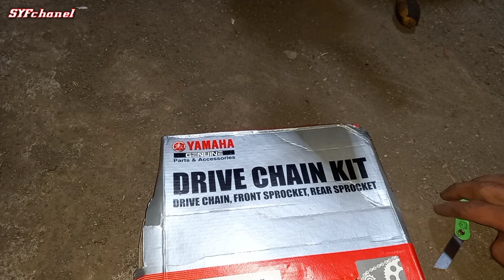Benarkah?? 100K Dapat Gear Set Vega Zr Original??🤔 || Tonton Vidio Ini Sebelum Kamu Beli👍